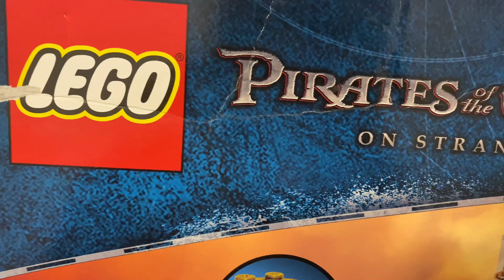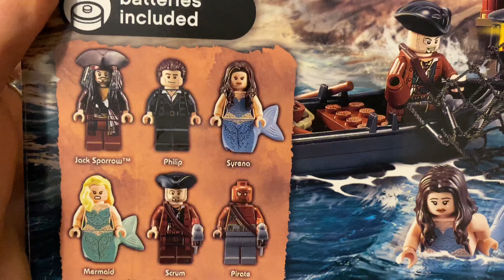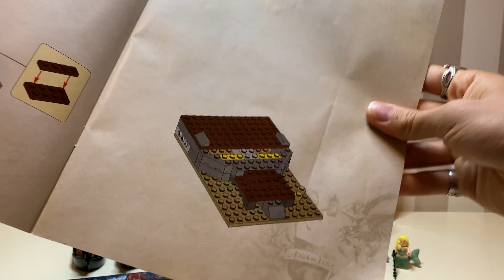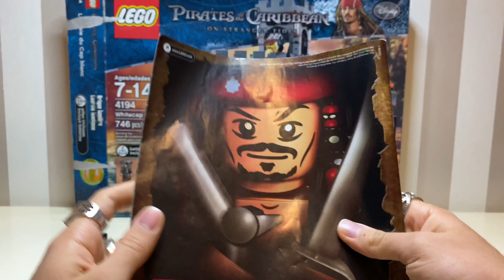Lego Pirates of the Caribbean - Whitecap Bay 4194 Review (обзор на русском)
Крутейший набор, который подойдет для любых задумок в пиратской стилистике!